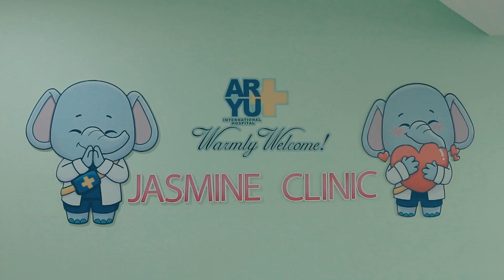မွေးရာပါ ရောဂါရှိသော ကလေးငယ်တွေ သက်တမ်းစေ့နေထိုင်နိုင်ဖို့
"မွေးရာပါ ရောဂါရှိသော ကလေးငယ်တွေ သက်တမ်းစေ့နေထိုင်နိုင်ဖို့အတွက် အာဟာရ၏အရေးပါပုံ " ဆိုတဲ့ ခေါင်းစဥ်ဖြင့် ဆရာမကြီး 𝗗𝗿.𝗪𝗶𝗻 𝗪𝗶𝗻 𝗠𝘆𝗶𝗻𝘁 နှင့်အတူ ကလေးအထူးကုဆရာဝန် 𝗗𝗿.𝗧𝗵𝘂𝘇𝗮 𝗔𝘂𝗻𝗴 တို့ မျှဝေပေးထားတာလေးကို တင်ပေးလိုက်ပါတယ်👩‍⚕️

Aryu - အာယု International Hospital နှင့် 𝗙𝗼𝗿𝗲𝗺𝗼𝘀𝘁 𝗠𝘆𝗮𝗻𝗺𝗮𝗿 တို့ ပူးပေါင်းတင်ဆက်တဲ့ ကျန်းမာရေးနှင့် သက်ဆိုင်သော Video ကို နားထောင်ရင်း ဗဟုသုတတွေတိုးပွားနိုင်ကြပါစေလို့ ဆုတောင်းလိုက်ပါတယ်ရှင် ❤️